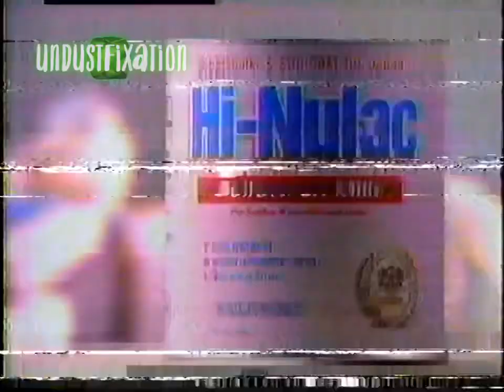Hi-Nulac TVC 1997 - Philippines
Hi-Nulac has airing of ABS-CBN, PTV-4, ABC-5, GMA-7, RPN-9, IBC-13, SBN-21, Studio 23, Citynet 27, RJTV-29, and CTV-31.